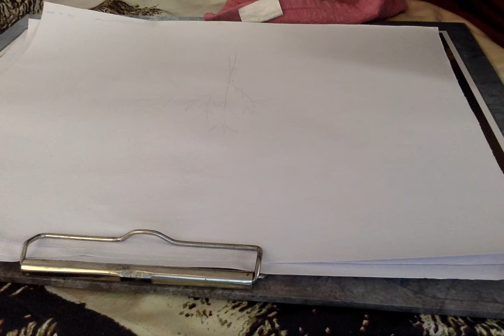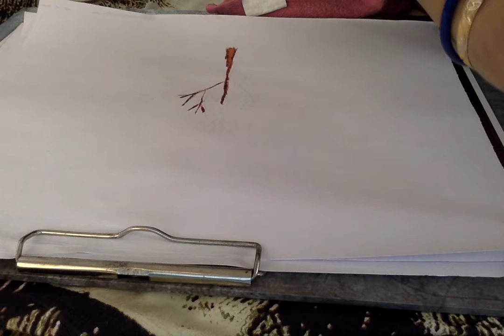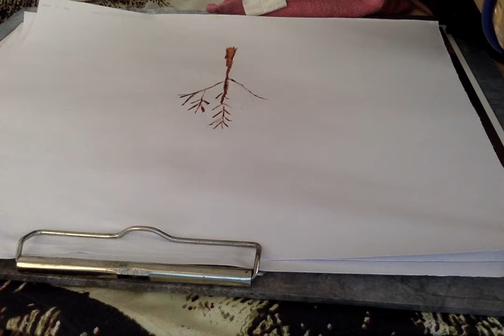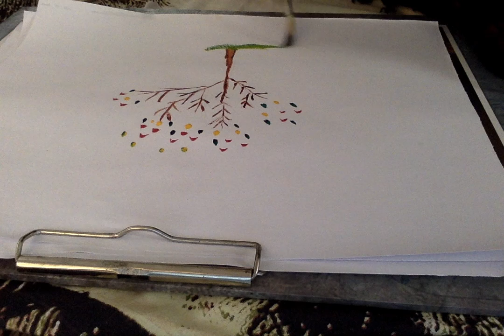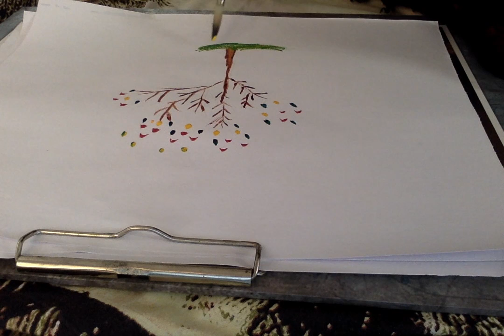How to draw to Rainbow tree